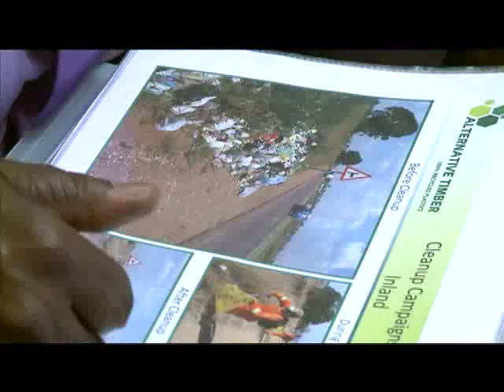Environnement: recyclage des déchets plastiques en Côte d'Ivoire